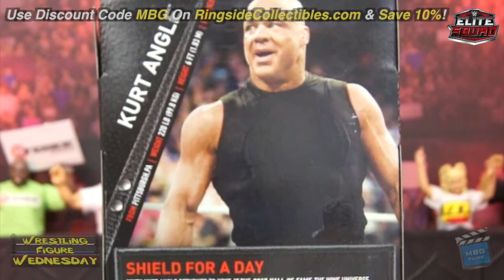Wrestling Figure Wednesday Episode 369: Ringside Collectibles Exclusive WWE Elite - Kurt Angle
Wrestling Figure Wednesday gives toy collectors the opportunity to see old and new wrestling action figures reviewed before their eyes in great detail!